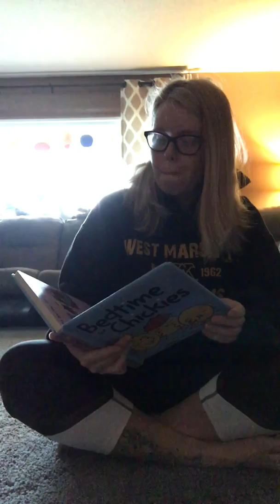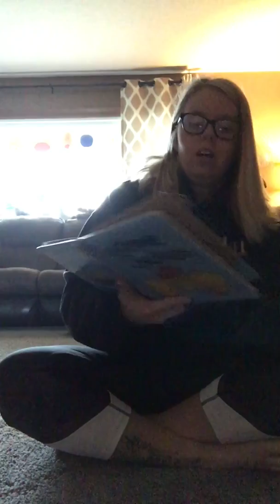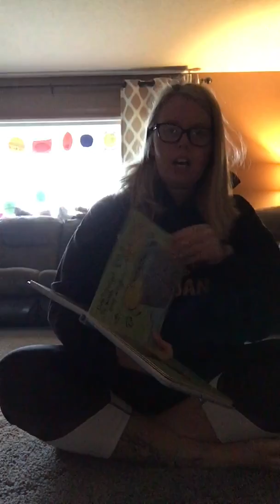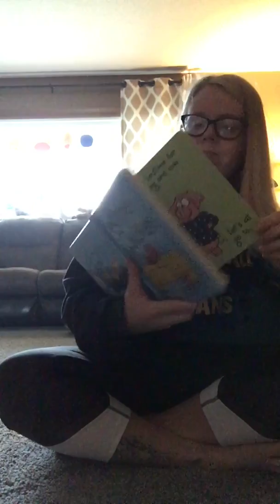Bedtime for chicks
Children book